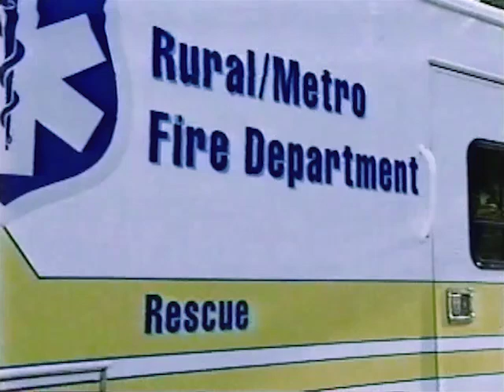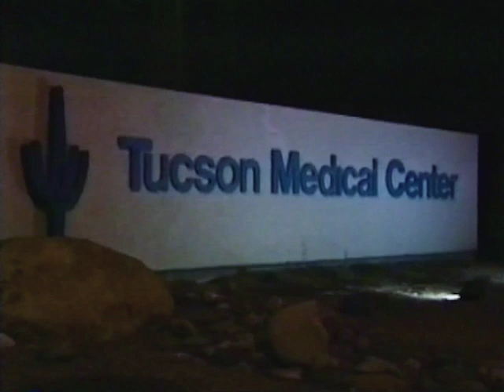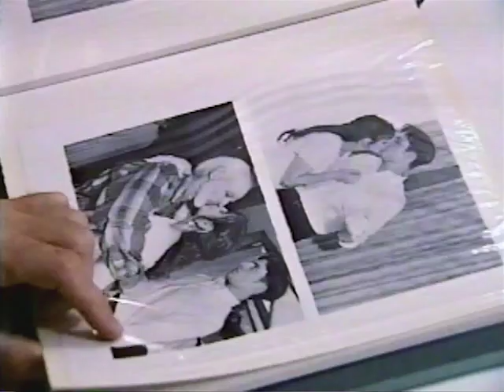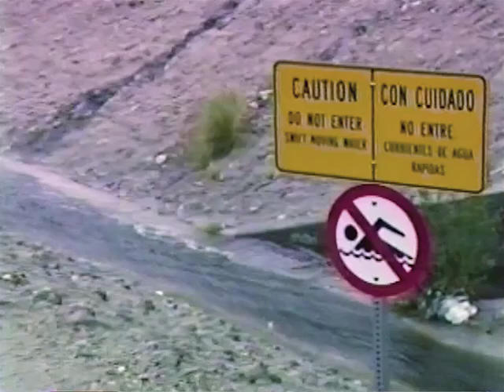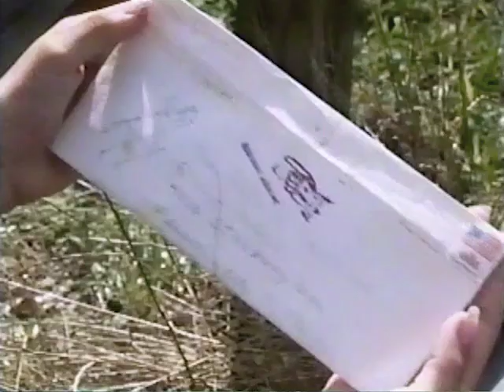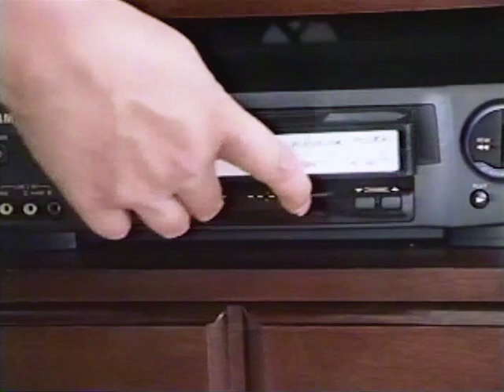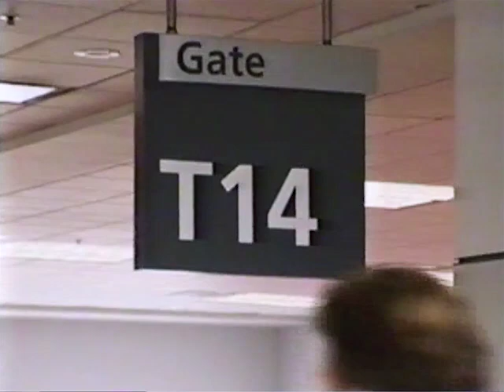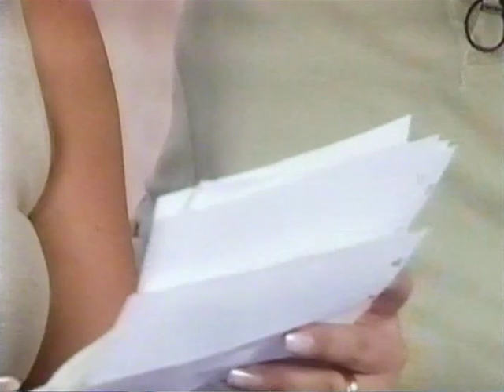"It's a Miracle" - Double Miracles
It's a Miracle. Stories of courage and hope hosted by Richard Thomas.